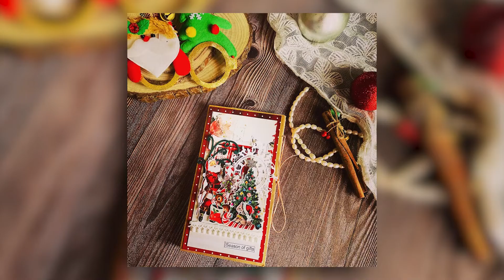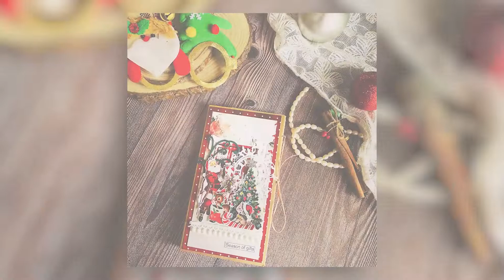The easiest chocobox card you'll ever make!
Hey everyone,

Here’s my tutorial for the Chocobox. This is my third entry for dmccrown2 conducted by @Dressmycraft and @crafterscornerindia.
Supplies Used :

1. Multipurpose Scoring Board DMCT4460

2.  Paper Trimmer 6 inches x 12 inches DMCT4416
4.   Ultimate Die Cleaning Tool DMCT4504
5.   Heat Resistant Tweezer DMCT4911
6. Vintage Clock Die DMCD2915
7.  Tropical Swirls Die DMCD2013
8. Christmas Vibes 12” * 12” paper pad DMCP5347
9. Christmas Vibes Motif Sheets DMCP5369
10. Red Tacky Tape 4mm RTT4MM
11. Satin Ribbon Twine DMCFA4188
12. Clear Water Droplets DMCFA3044

Measurements for making the box
Cardstock of size  8.5 inch * 7 1/8 inch
On 8.5 inch side, score at 4 and 4.5 inch
Measurement for making the pocket
Cardstock of size 22cm x 9.5cm
Score at 1cm and 2 cm from 3 sides

Check out my Instagram page for recommendations of websites and Instagram shops for buying craft supplies!